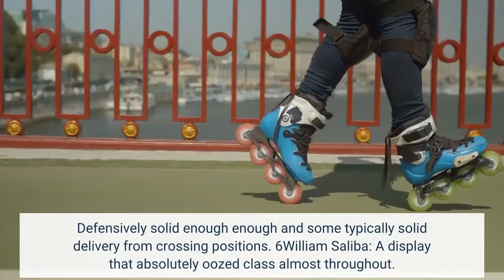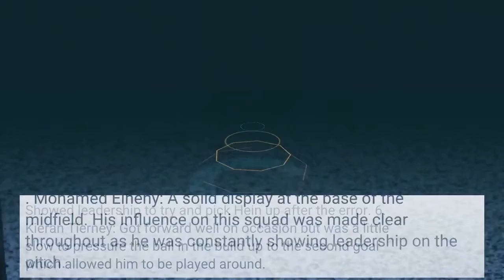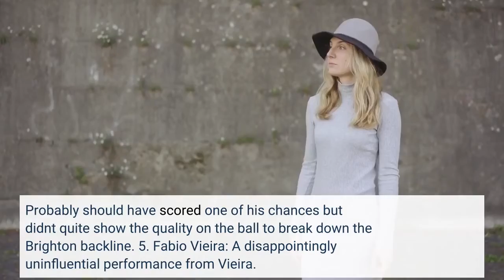Arsenal player ratings vs Brighton as Hein has nightmare debut but Saliba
Karl Hein: The worst possible thing that could have happened to him on his debut as he slipped before compounding the error by getting up to foul Danny Welbeck. Could do little about the second goal but by that point the damage was done. Was too slow to come out for the third as well. 4. Cedric: A decent display on his first start of the season. Defensively solid enough enough and some typically solid delivery from crossing positions. 6William Saliba: A display that absolutely oozed class almost throughout. Showed leadership in moments as well and allowed Arsenal to get up the pitch on occasion. A bit exposed for the second goal by Brighton's movement, but a performance befitting of his place in the France World Cup squad. 8. Showed his versatility by operating in both centre back positions. Showed leadership to try and pick Hein up after the error. 6. Kieran Tierney: Got forward well on occasion but was a little slow to pressure the ball in the build up to the second goal which allowed him to be played around. 6. Mohamed Elneny: A solid display at the base of the midfield. His influence on this squad was made clear throughout as he was constantly showing leadership on the pitch. Needed to be a bit more adventurous in possession though. 6. Albert Sambi Lokonga: Slightly anonymous in the first half but grew into it more in the second when he started getting forward more. Probably should have scored one of his chances but didn't quite show the quality on the ball to break down the Brighton backline. 5. Fabio Vieira: A disappointingly uninfluential performance from Vieira. He has the quality to be taking these games by the scruff of the neck but simply didn't do it. Needs to do more. 5. Marquinhos: Worked his socks off and endeared himself to the Arsenal fans because of that. When it came to quality on the ball instead of pure industry though he was lacking somewhat. 6. Eddie Nketiah: A superb finish for his goal. Some fantastic industry in pressing Steele that so nearly led to some Arsenal chances. Might have scored another if not for the inside of the post. Faded in influence a bit as the match went on though. 7. Reiss Nelson: A nice assist for Nketiah's goal but still looks as though he lacks conviction in key moments when on the first team stage. Something he'll have to get over if he's to make it at Arsenal 6. Substitutes -Gabriel: Solid enough after coming for Saliba to share the game. Couldn't do anything to stop the third goal. 6. Gabriel Martinelli: Did very little after coming on. Tried to have words with Gabriel about how to get in behind the Brighton backline but couldn't do it. 6. Gabriel Jesus: Came on too late to influence the game. n/a. Oleksandr Zinchenko: Came on too late to influence the game. n/a. Granit Xhaka: Came on too late to influence the game. n/a.